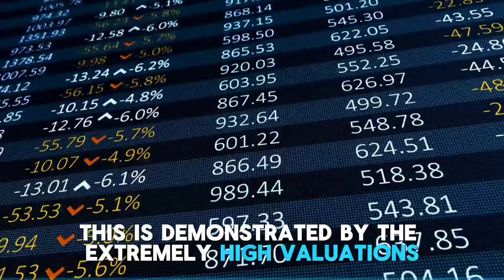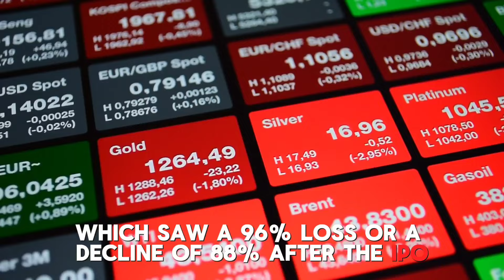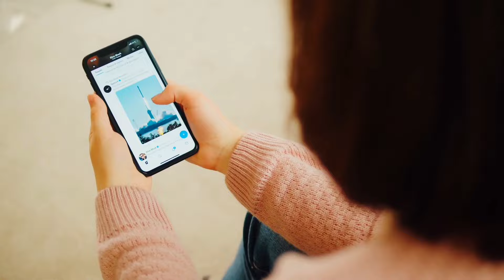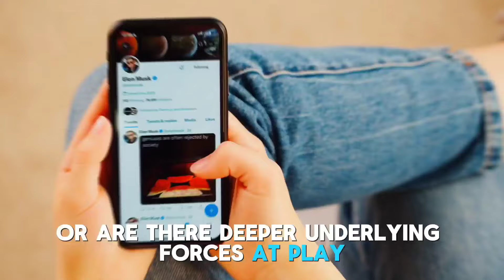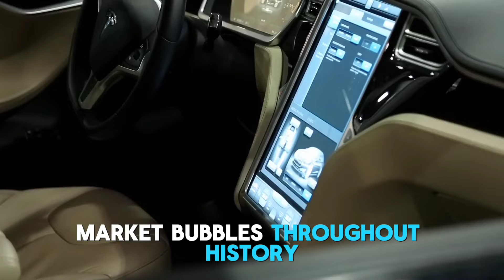"I'M SPEAKING UP, if something happens to me know it wasn't me...!" Sandy Munro